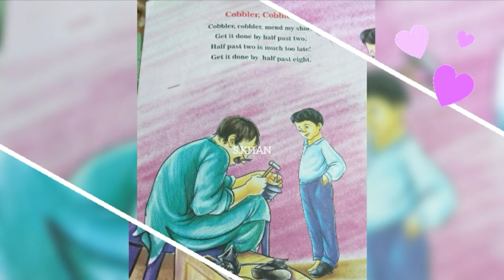cobbler rhyms#educational ||toddler rhyms||kids abc||toddler teacher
poems || learn || education||rhyms || study|| s.khan||kids education# viral youtube video
the best of toddler fun learning rhyms
Ato z full video with phonics||kids education# arning# toddler  learning # educational videos
toddler education
toddler learning
kids channel
kids abc
bachon ki abc
games abc
# apple
ball# book# cat# cake
# g for goat# H for hen# ice cream
# joker
# king# kite
R rabbit
snake video
# van
funn and learn
learn with game
# bachon ki abc
# bachon ki 123
bachon kay chennel
# jin wali